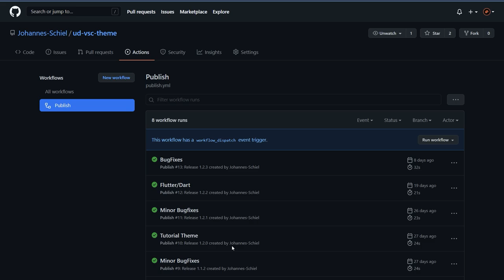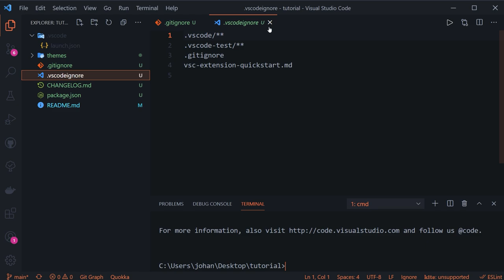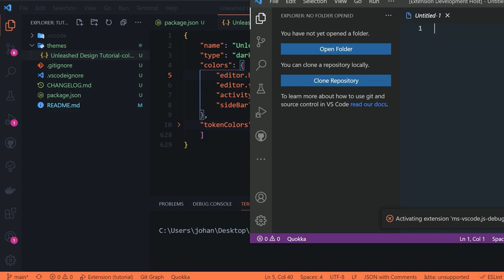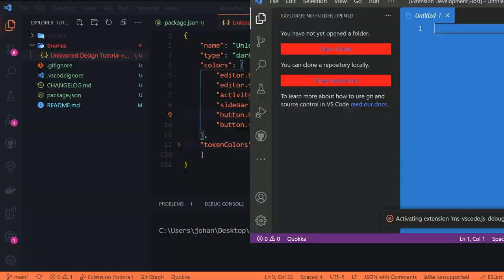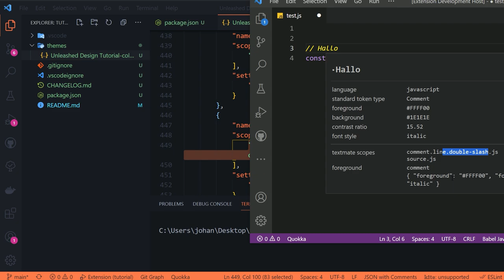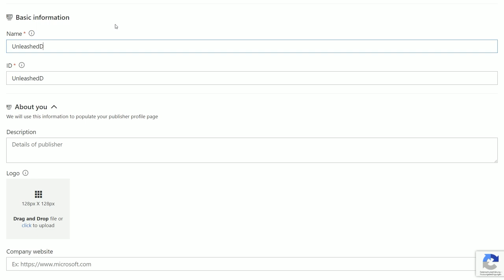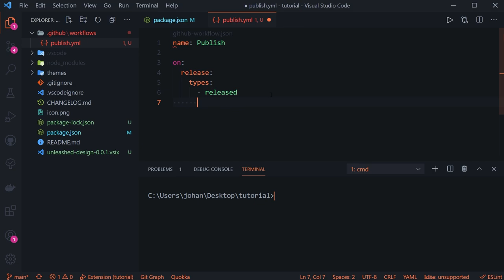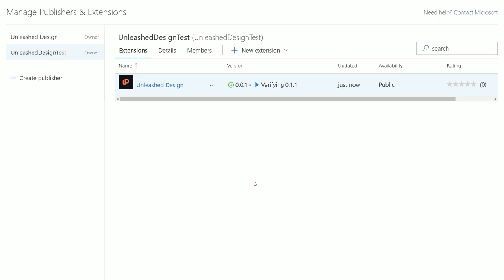🤔 Lohnt sich ein eigenes VSC Color Theme 🎨 ?!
Heute geht es mal um Visual Studio Code Color & Code Themes! Wir bauen einfach mal eines selbst und das komplett mit Automatischem Publish per GitHub Actions!

Kapitel:
00:00 Einleitung
00:58 Mein Theme
01:40 Ziel
03:10 Theme erstellen
08:00 Color Theme erstellen
12:45 Code Theme erstellen
16:46 Deployment & Publishing
17:05 Token erzeugen
18:40 Publish
26:11 Ende